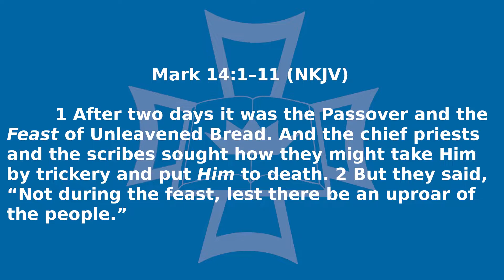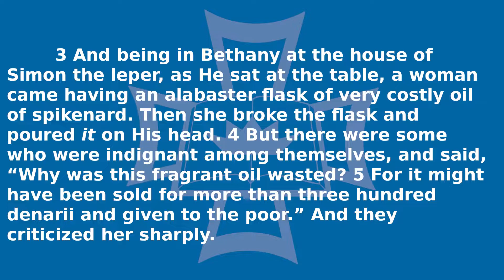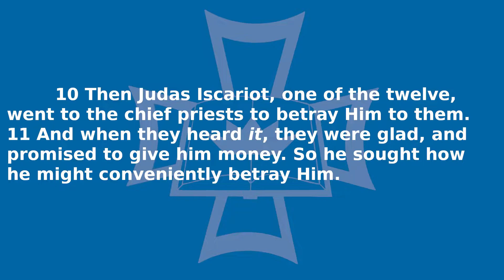Mark 14:1-11, "Anointed and Betrayed"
The disciples and Jesus have returned to Bethany at the Mount of Olives where Jesus is invited to a meal. During the meal a woman approaches and performs an act of worship that becomes legendary. Her faith in Christ is in sharp contrast to the unbelief of Jesus’s enemies, and even to the unbelief of one of His own disciples.